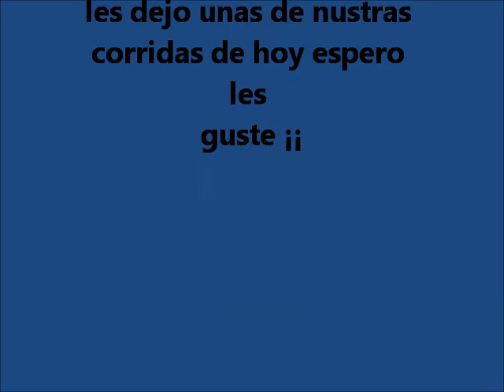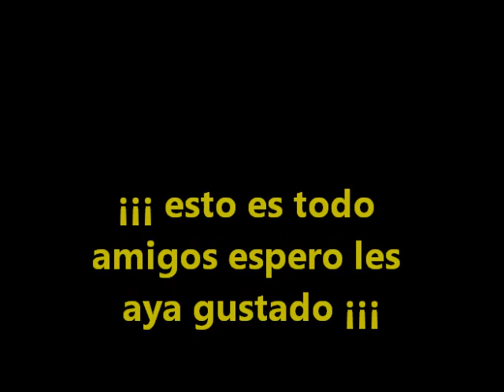cato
aca les dejo una carrerita de charo para mis amigos de fase jeje para vos gabi con cariño